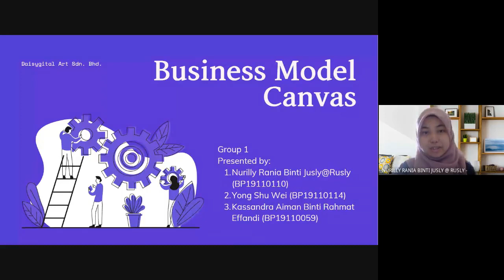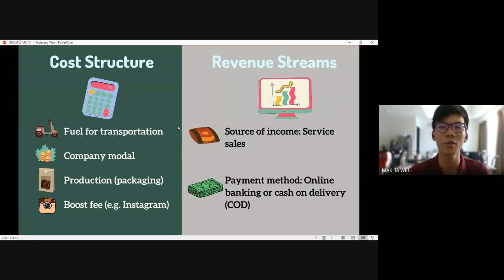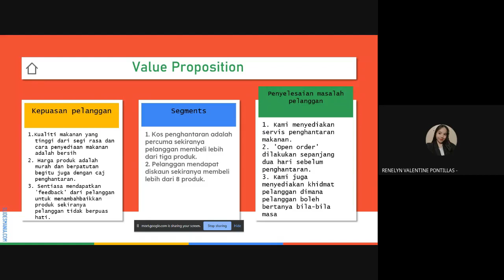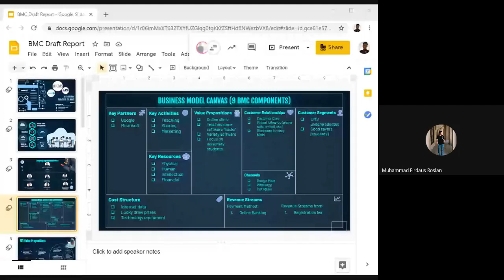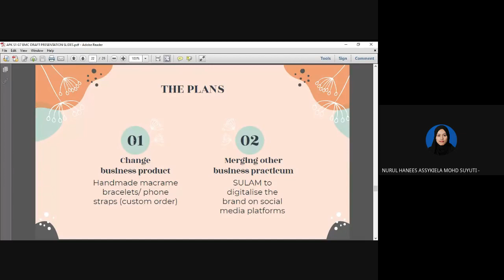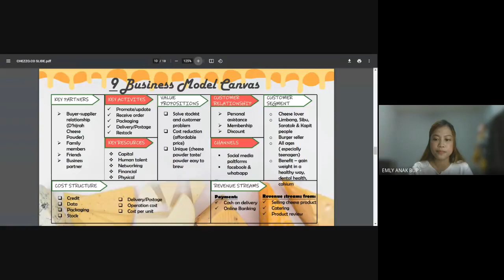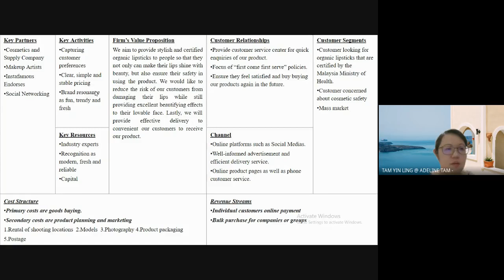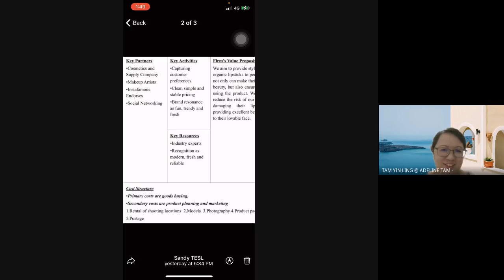Recorded BMC Draft Presentation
Section 1 Student Presentation (week 4)